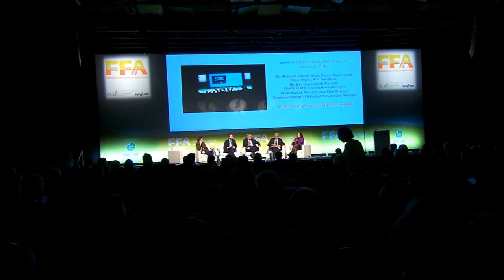FFA2016 Session 2 - Changing societal behaviours to achieve the SDGs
Allan Buckwell, Director for the Nutrient Recovery and Reuse Project, RISE Foundation;  Tim Breitmeyer, Deputy President of the Country Land & Business Association (CLA);  Ursula Hudson, President, Slow Food Germany;  Francesco Tramontin, EU Public Affairs Director, Mondelēz